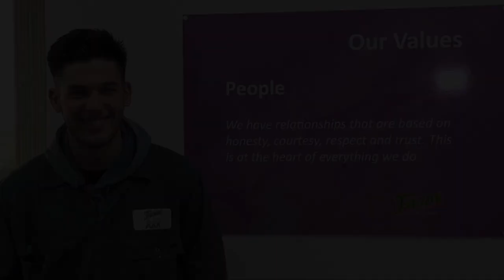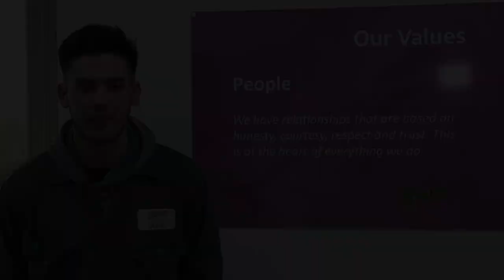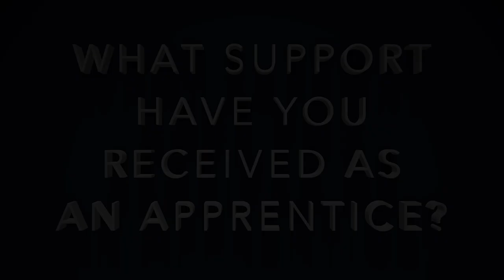DYW Borders Local Apprentices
Edited and Produced by Ronald Yule.